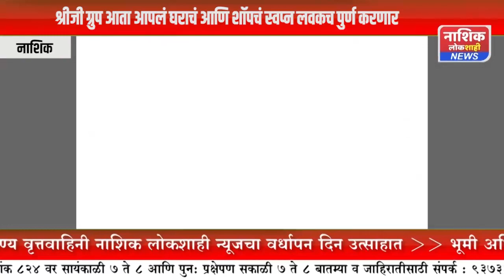श्रीजी ग्रुप आता आपलं घराचं आणि शॉपचं स्वप्न लवकच पुर्ण करणार.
नाशिक लोकशाही न्युज